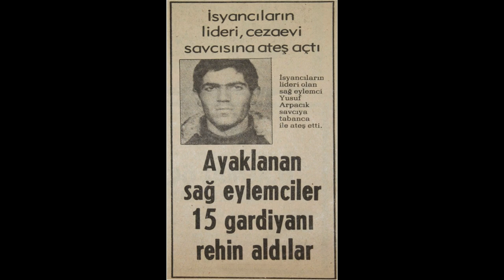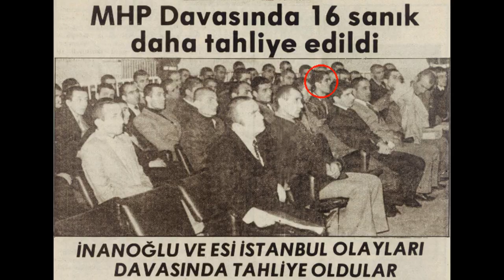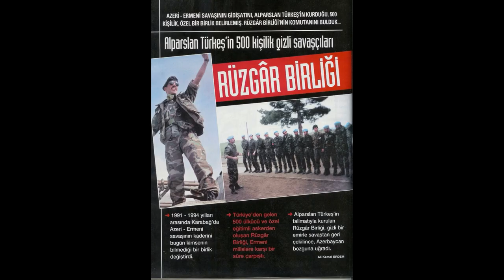YUSUF ZİYA ARPACIK